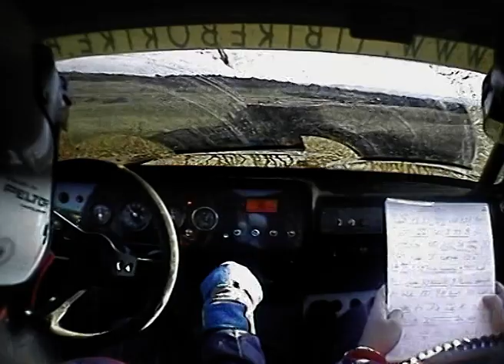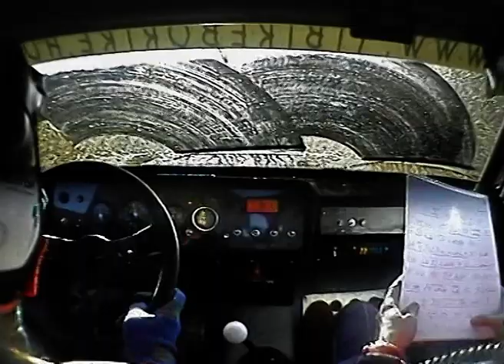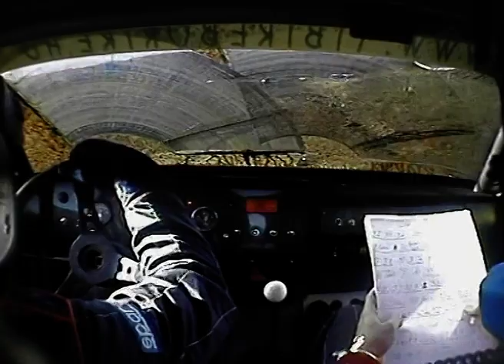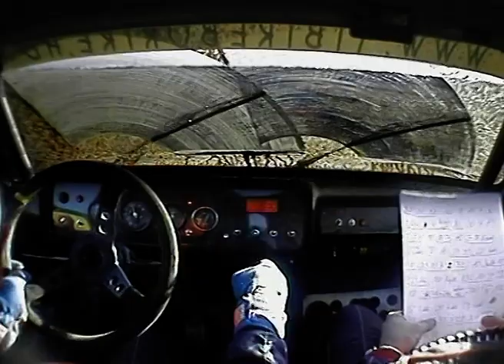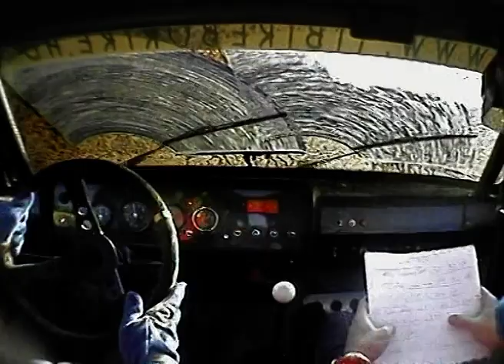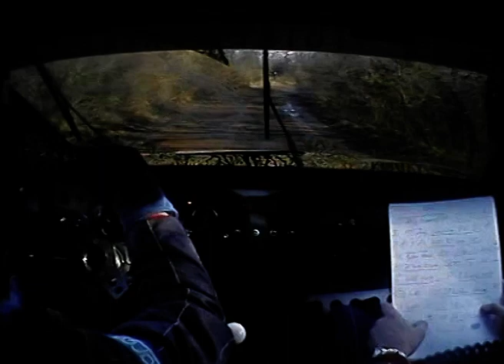Mikulás Rally 2005 - Boroznaki Tibor - Kiss András Lada 2107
Végig kell nézni.